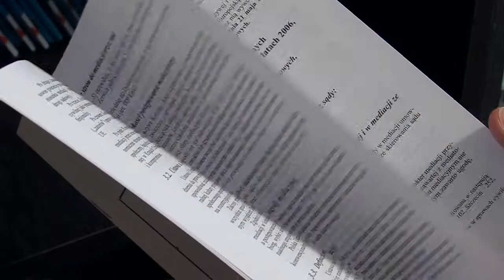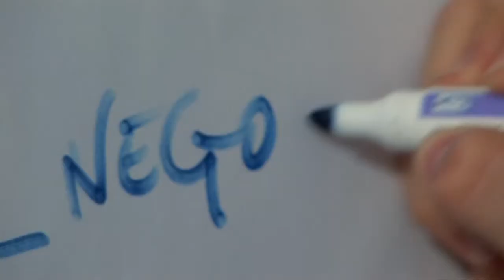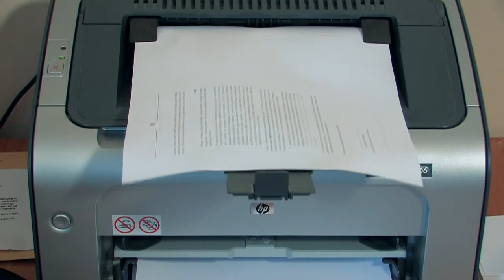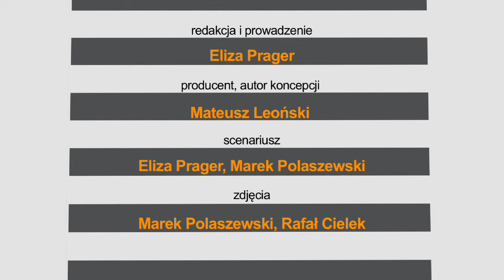"Psychologia w biznesie czyli jak motywacja wpływa na rozwój firmy" - NSB, odc.3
Tym razem zobaczycie najbardziej znanego polskiego jubilera - Wojciecha Kruka, potomka twórców i Przewodniczącego Rady Nadzorczej firmy W.KRUK (wkruk.pl). Naszym gościem będzie także Michał Przybycin, właściciel firmy EMPEKO (empeko.pl), która zajmuje się konsultingiem środowiskowym. Poznamy ich firmy oraz dowiemy się gdzie szukać motywacji prowadząc własny biznes. Oprócz tego kilka słów od eksperta (tym razem prawnik i psycholog - Tomasz Antoszek) oraz zabawna scenka z udziałem naszej redaktorki w gabinecie lekarskim ;)

[Kamereon Media is the producer of this film]